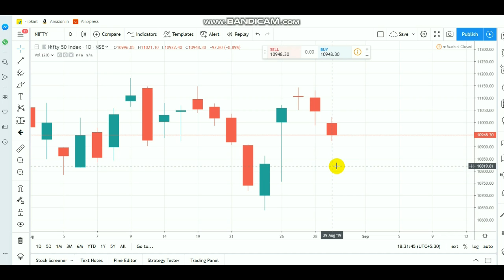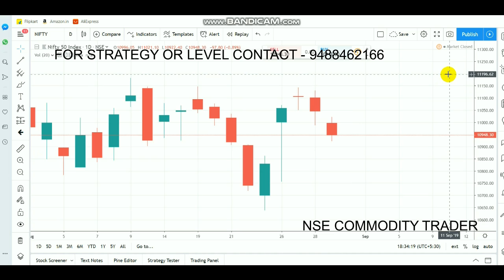Nifty Trade Setup | Equity Bull | Intraday Breakout Ranges AUG 30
Open account Click LINK - 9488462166